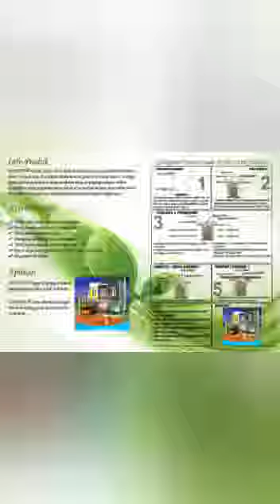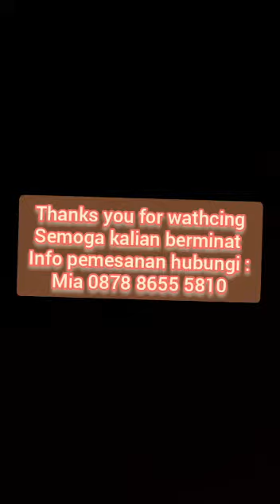SEPTIC TANK BIOFIVE LC EKONOMIS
BIOFIVE adalah Septic Tank Ramah Lingkungan yang berbeda dengan sepiteng konvensional, tidak memerlukan sumur resapan dan di lengkapi media kontak yang di rancang khusus sehingga terjadi proses penguraian yang sempurna serta di lengkapi sistem disinfektan yang penggunaannya dapat di sesuaikan dengan kebutuhan untuk menjadikan buangan nya tidak mencemari lingkungan dan mata air pada lingkungan Anda.
Septic Tank Biofive LC series ini di rancang khusus perumahaan kecil dengan bentuk tangki ∅85 cm sehingga tidak memerlukan lahan yang luas untuk dapat menggunakan Type ini. Type LC pun di bandrol dengan Harga Septic Tank yang Murah namun memiliki penampilan Body Licin luar yang menjadikan type ini Laris di pasarannya di banding dengan jenis septic tank merk lain yang kebanyakan Body Kasar luar.
Biofive LC series ini benar-benar Model Septic Tank yang Ekonomis namun tetap pada tujuan dari produk yang mampu mengolah dan memproses limbah tinja dari rumah tangga menjadi cairan yang ” Ramah Lingkungan ” dan layak di alirkan ke saluran umum tanpa resapan.
Cara Pasang Septic Tank Biofive LC series : Dapat langsung di tanam pada kondisi permukaan atas tanah tidak di bebani
Harus di perkuat dengan beton bertulang pada kondisi permukaan atas di bebani.
info lebih lanjut dan pemesanan hubungi :
Marketing BIOFIVE 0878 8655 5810 / 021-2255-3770